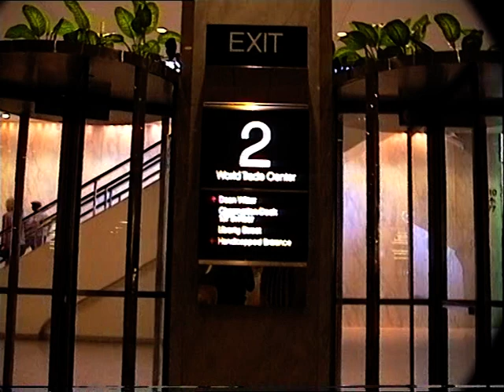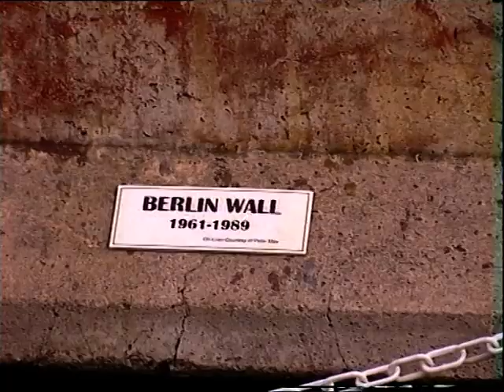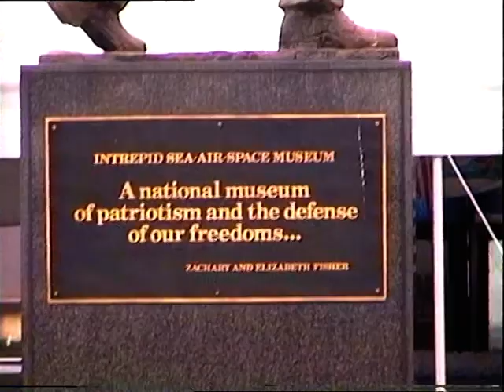New York Reise 1997 VTS 01 1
New York Reise 1997